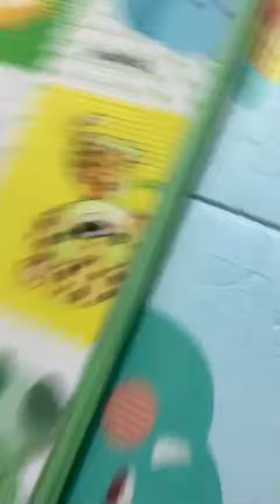khám phá vũ trụ các vì sao cùng Tiger